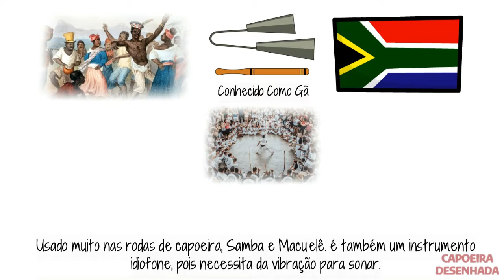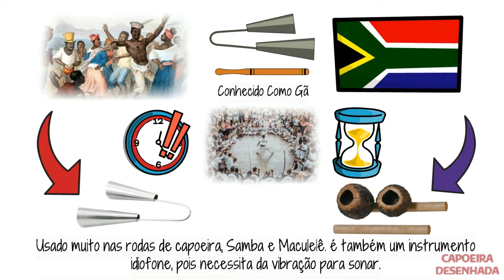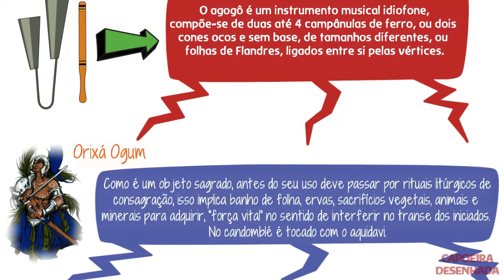VEJA A ORIGEM DO AGOGÔ | A HISTORIA DE GÃ - UM INSTRUMENTO IDIOFONE | CAPOEIRA DESENHADA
O agogô, também conhecido como gã, é um instrumento musical formado por um único ou múltiplos sinos originado da música iorubá, da África Ocidental. O agogô pode ser o instrumento mais antigo do samba.

(📝ɪɴsᴄʀᴇᴠᴀ-sᴇ)
(📑 ᴄᴏᴍᴇɴᴛᴇ)
(📲 ᴄᴏᴍᴘᴀʀᴛɪʟʜᴀʀ)